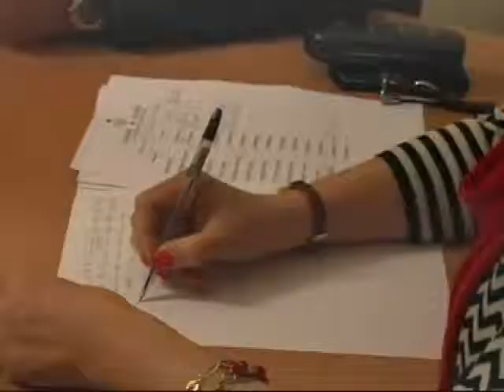Giarre IV commissione, capitoli di spesa dei servizi socio sanitari